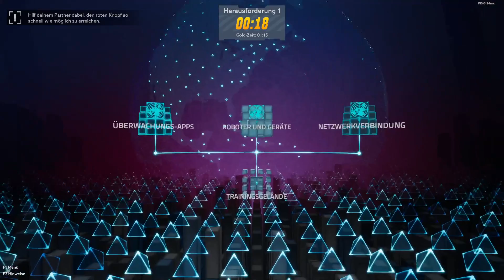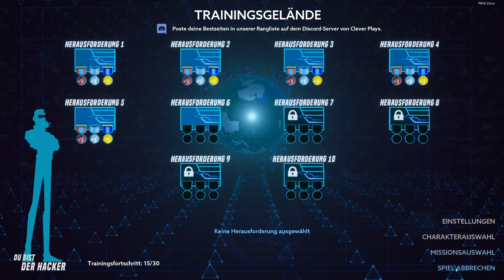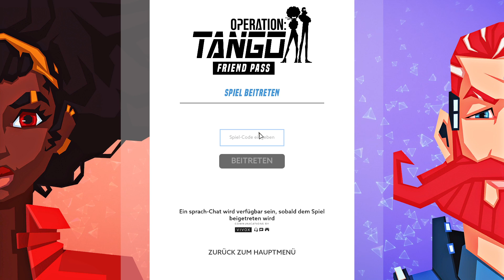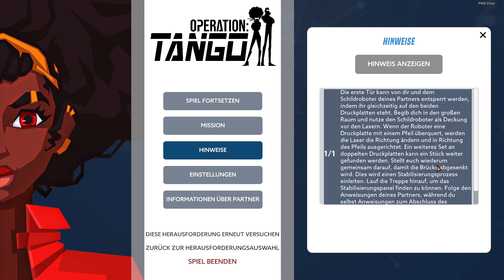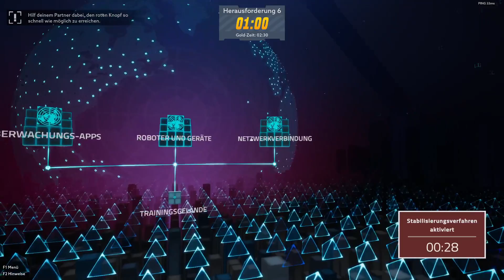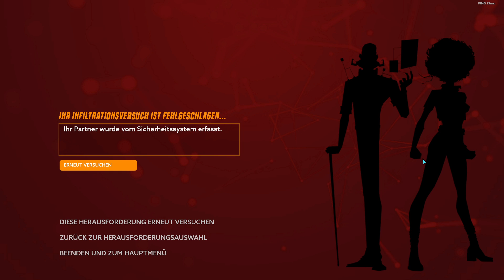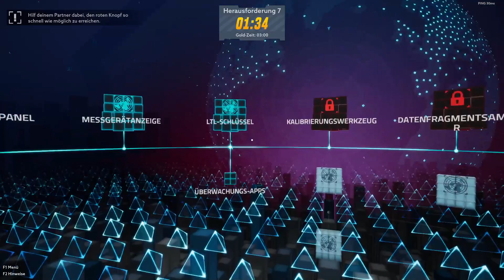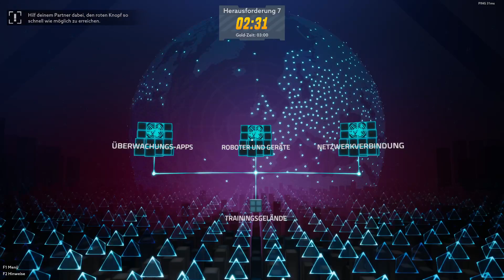[PC] Operation Tango DLC - Basti (16.10.2022_1)